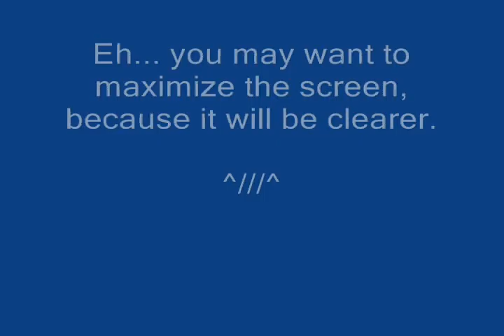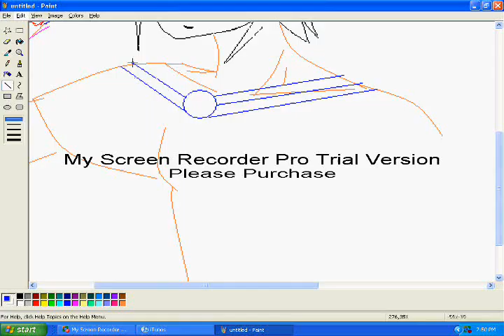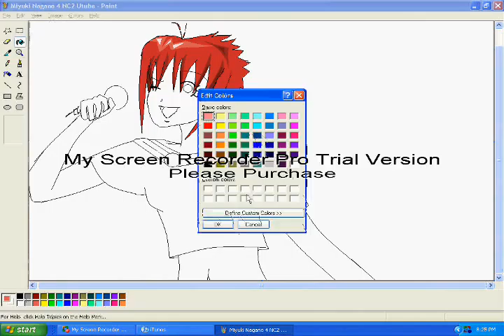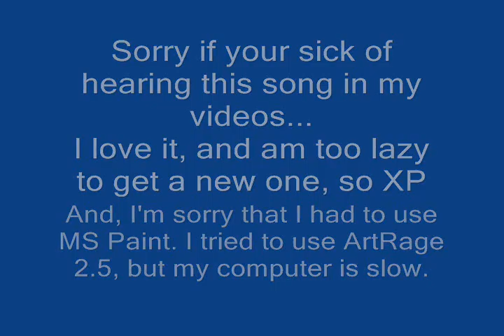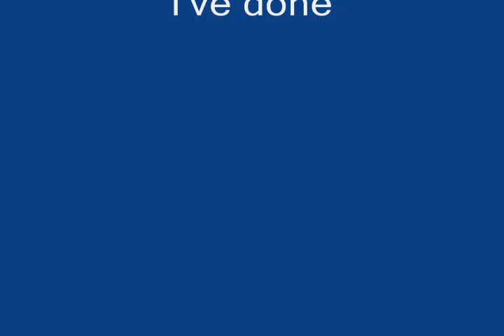Drawing for NekoChiyo2 (Miyuki Nagano)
ms paint illastration for NekoChiyou2 of Miyuki NAgano from Rosensteal